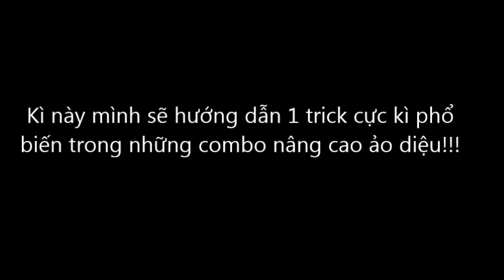Hướng Dẫn Quay Bút Trong Lớp Kĩ Thuật PHỔ BIẾN Nhất Trong COMBO || Mỗi Phút Một Trick || PenSpinning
►Kì Mỗi Phút Một Trick này mình sẽ hướng dẫn 1 Kĩ Thuật PHỔ BIẾN Nhất Trong COMBO cũng rất hợp khi quay bút trong lớp ^^ đơn giản mà đẹp mà, đó là FLTA penspinning.
Mình có dự định sẽ live stream dạy quay bút ^^ ae ủng hộ cmt nghe ^^